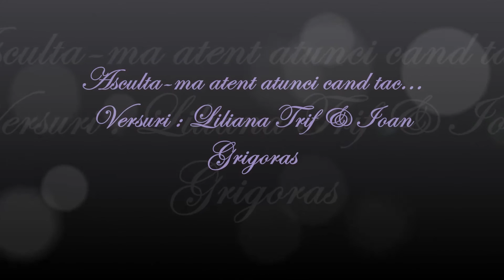Ascultă-mă atent atunci când tac... Versuri : Liliana Trif & Ioan Grigoraș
"Tăcerea adâncă este filozofia sufletelor alese."

- Ascultă-mă atent atunci când tac,
Voi inventa, cândva, nişte cuvinte,
Le voi grava pe-o scoarţă de copac,
Vor trece ani şi-ţi vei aduce-aminte,

Că mi-e mai dor, acum, când nu te strig,
Să mă cuprinzi uşor pe după umeri,
Îmbrăţişează-mă să uit de frig,
Vis lângă vis, învaţă să mă numeri

Între iubiri ce-adânc te-au răscolit,
Vibrând înalt te-au înălţat spre stele,
Pe cerul tău de foc -- meteorit --
Dă-mi voie să fiu ultima din ele.

- Eu te ascult pe margini de amurg
Când umbra nopții albe mă-mpresoară
Iar tu prin vis, călare pe un murg,
Plutești spre infinit, ești stea polară

Și mă săruți în anotimpuri reci
Mă-nbrățișezi cu raze de lumină,
În goana calului de foc când treci
Mă-nchin la tine, strălucești, divină...

Nicio iubire nu m-a răscolit
Și n-a pătruns în gândurile mele
Așa ca tine... azi am iscălit,
Iubita mea, ești ultima din ele.